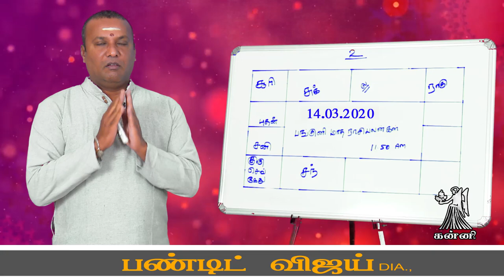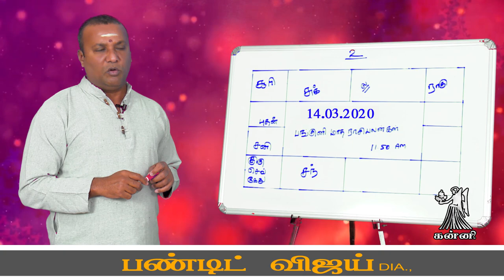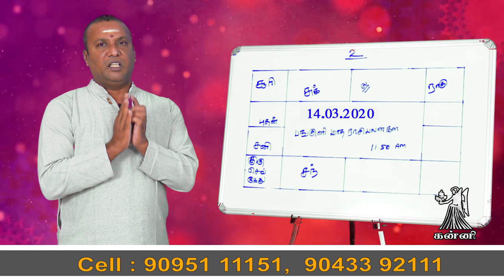பங்குனி மாதராசி பலன்| கன்னி ராசிக்கு பலன்...